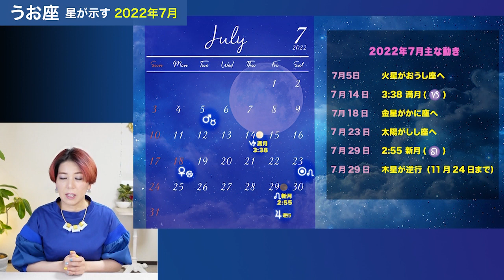うお座さんへ【7月】星占い&タロットリーディング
00:00~全体の流れ
01:30~うお座さんの7月
08:08~タロットリーディング

◆Youtubeでは話せない濃い内容の動画を、
メンバーシップ会員の方はたっぷりとご覧いただけます。

◆占星術やタロットを勉強したいかたはこちらの動画もどうぞ☆

◆【文字版】星からのメッセージを文字でご覧になりたい方は

◆タロットを学びたい方はこちらの無料メール講座がオススメです♪

◆その他講座のお知らせや雑談メルマガの登録はこちらから

ターラ